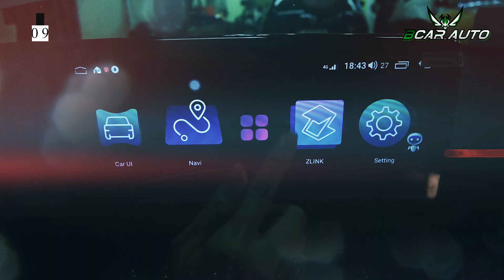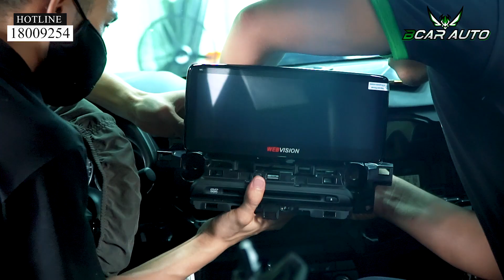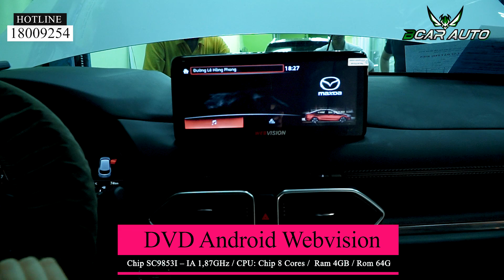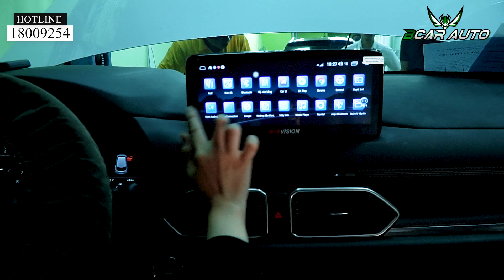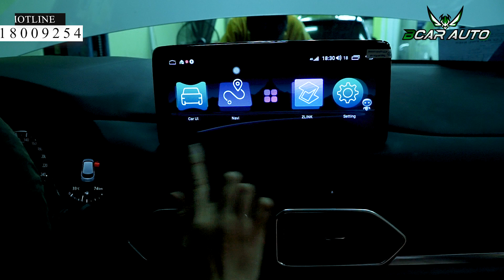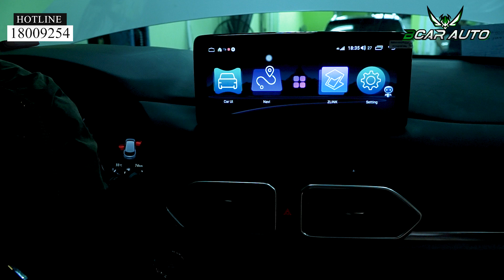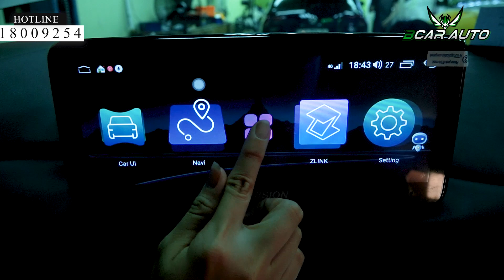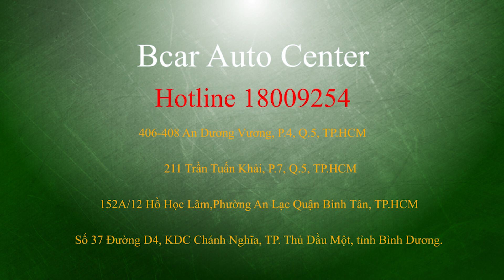Màn Hình Ô Tô DVD Webvision Dành Cho Mazda Cx8 | Lắp Đặt Chuẩn Zin Tại Bcar Auto Center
Màn hình: 10.25 inch
Chip SC9853I – IA 1,87GHz
CPU: Chip 8 Cores
Hệ điều hành: Android 8.1
Carplay: Cho phép kết nối điện thoại Iphone với xe nhờ cáp kết nối.
Màn hình: IPS + 2,5D + Nano
Hỗ trợ Sim 4G, Wifi, phát Wifi
Điều khiển giọng nói Offline: WEBVISION AI
Điều khiển giọng nói Online: WEBVISION VOICE
Hỗ trợ camera AHD
Radio: 87,5 – 108 MHz
Bluetooth: 4.0
USB: 2 cổng